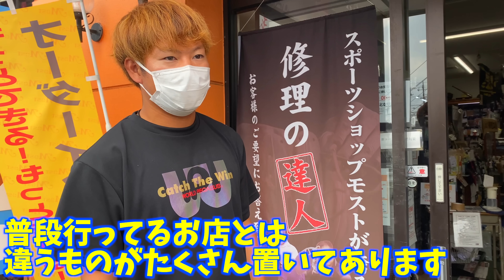【たぶん過去最高w】ミズノプロが超お得に買える野球ショップを発見した。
スポーツショップモスInstagram

大井が野球スクールを行う埼玉県狭山市の室内練習場

大井＆ゴリスポへの型付け依頼はこちら！（※10万人いくまで2人にお金は入りません）